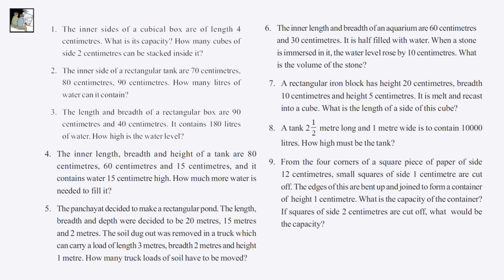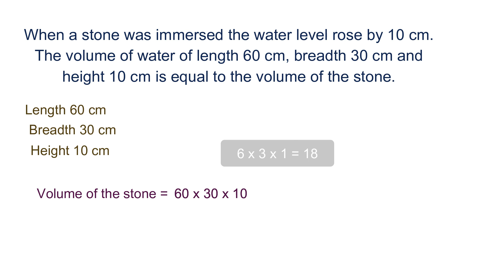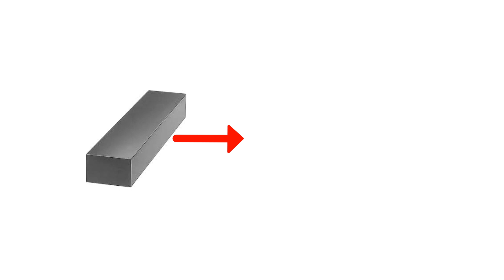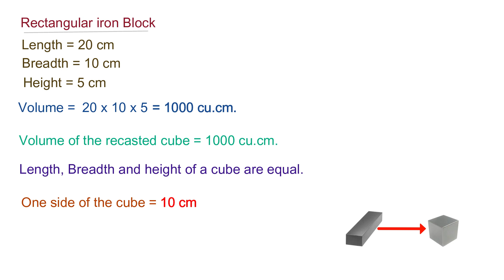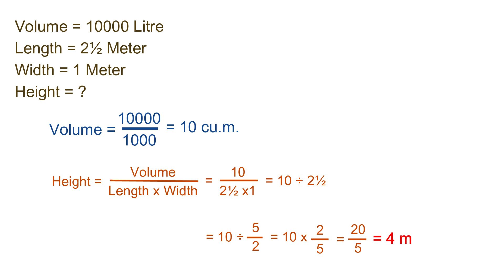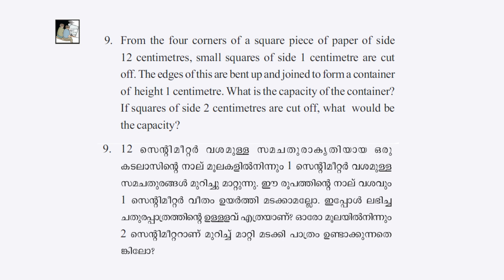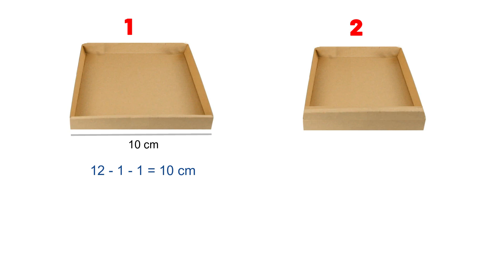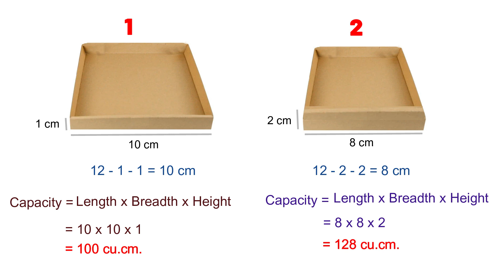Volume വ്യാപ്തം / Part 2/ Text Book Activity, Page Number 70 & 71/ Class 6 Maths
Volume  വ്യാപ്തം - Part 2

Maths- Chapter/Unit -4 /ആറാം  ക്ലാസ്  പാഠം-4

Class 6

Volume - Unit 4

Text Book Activity, Page Number  70 & 71
part 1